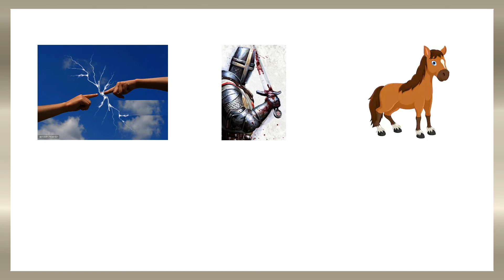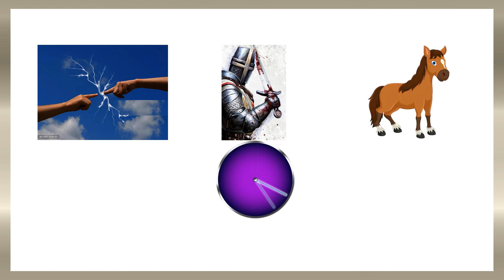Ram Charan Movies Quiz | Guess the movie by emoji | The Esshwar Fictions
Hi People,
Ram Charan Movies Quiz, guess the movie by emoji
If you like this video and get more videos like this,
ED Studio Telugu.